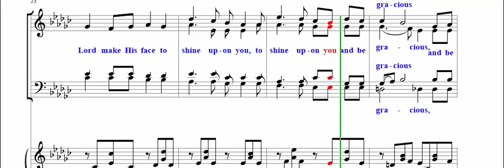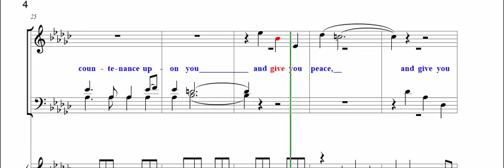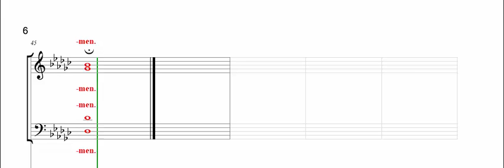The LORD Bless You And Keep You SATB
John Rutter